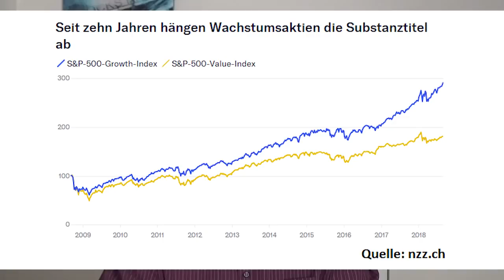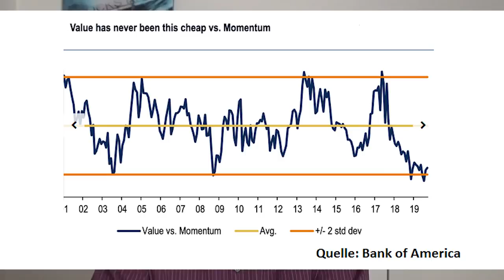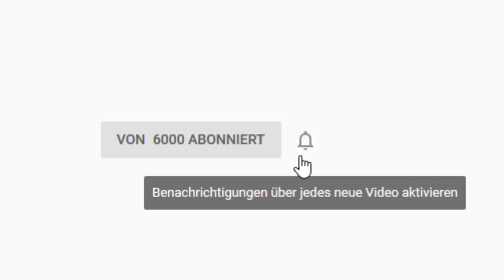Warren Buffetts Strategie: Nur was für Verlierer?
Die Value-Strategie ist im vergangenen Jahrzehnt hinter anderen Börsen-Strategien deutlich zurückgebliebenen. Ist dieser Ansatz, an dem sich unter anderem Warren Buffett orientiert, mittlerweile überholt? Oder steht Value-Aktien demnächst vielleicht sogar eine Renaissance bevor? Gerhard Heinrich mit einer Einschätzung.